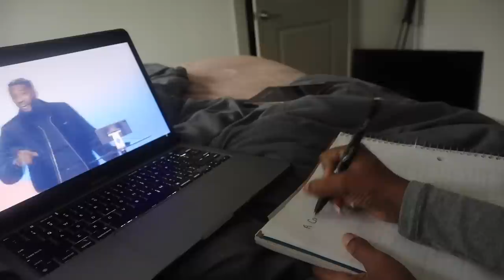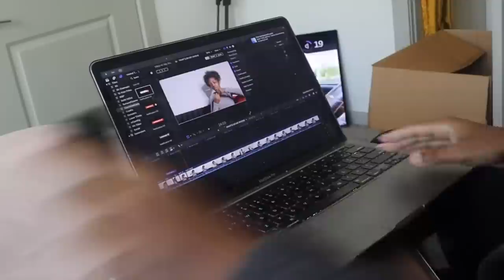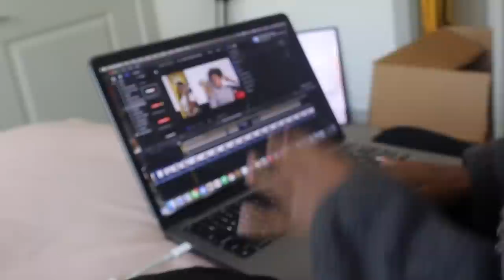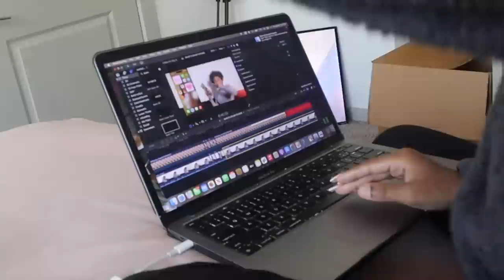VLOG: APARTMENT HUNTING + WORKING ON MY RELAUNCH + CLOSET CLEAN OUT + BOY MOM LIFE & MORE!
we doing big things all 2023❤️

- how old is my son? 4
- what i use to film? canon eos m50

~ taniya anitra